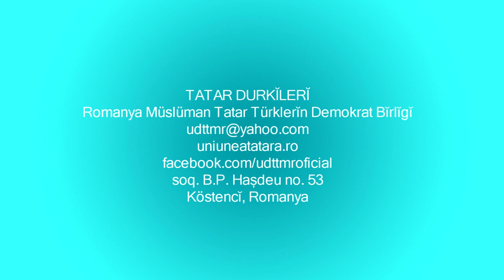Lutfi Ablachim - Șal ayğırım [UDTTMR]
Tatar Durkĭlerĭ [II]
Romanya Müslüman Tatar Türklerĭn Demokrat Bĭrlĭgĭ
soq. B.P. Hașdeu no. 53
Köstencĭ, Romanya